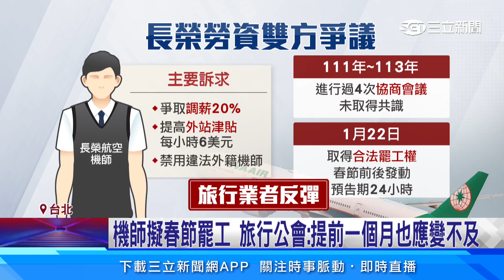長榮勞資協商「僅有部分共識」1／31將再開協商會議｜94要賺錢